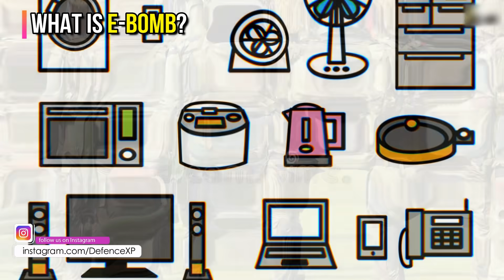What Is E-Bomb? Does India Have An E-Bomb (Electromagnetic Bomb)? Explained (Hindi)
Here is a video about Indian Electromagnetic Bomb : E-Bomb. All About E-Bomb (Electromagnetic Bomb) | E-Bomb Vs Nuclear Bomb.

An e-bomb (electromagnetic bomb) is a weapon that uses an intense electromagnetic field to create a brief pulse of energy that affects electronic circuitry without harming humans or buildings. At low levels, the pulse temporarily disables electronics systems; mid-range levels corrupt computer data. Very high levels completely destroy electronic circuitry, thus disabling any type of machine that uses electricity, including computers, radios, and ignition systems in vehicles. Although not directly lethal, an e-bomb would devastate any target that relies upon electricity: a category encompassing any potential military target and most civilian areas of the world as well.

The Defence Research and Development Organisation (DRDO) is developing an E-bomb which will emit electromagnetic shock waves that destroy electronic circuits and communication networks of enemy forces, its chief and scientific advisor to the defence minister Avinash Chander said in 2013.

▶ Points Covered :
- What Is A E-Bomb?
- E-Bomb Vs Nuclear Bomb?
- Does Indian Have A E-Bomb (Electromagnetic Bomb) ?

Hello Defence Lovers, Defence Gyaan Series ke is episode No. 131 mai humne apko India ke E-Bomb ke baare mai bataya hai, Hume Umeed hai ki apko yeh episode pasand ayega.

We have compiled data from the Internet to find out about What Is E-Bomb (Electromagnetic Bomb)? Does India Have An E-Bomb? Join us as we take a closer look at all about E-Bomb!